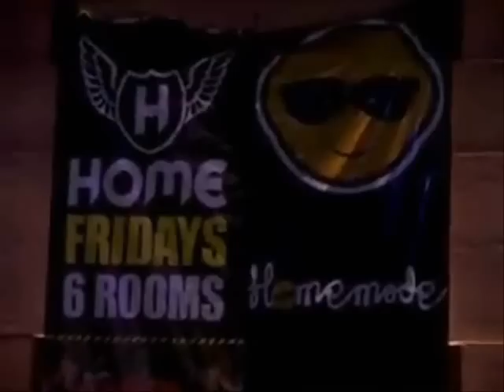17.9 - SHE Afterparty @ HOME - EPIC Footages!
Thanks for HOME for the footages.

One of the best nights ever, all nationalities as one, enjoying one damn good party!!!

Those epic moments:
"It's my life" 1:11
"Confetti time!" 16:37